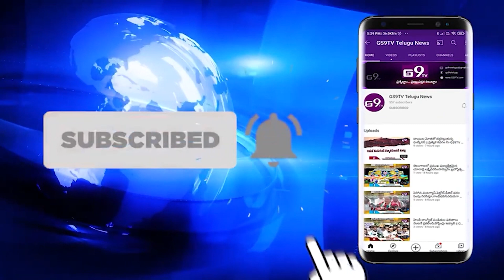ఇంకెన్ని ఎకరాల భూమిని కబ్జా కానిస్తారు| GS9TV TELUGU NEWS